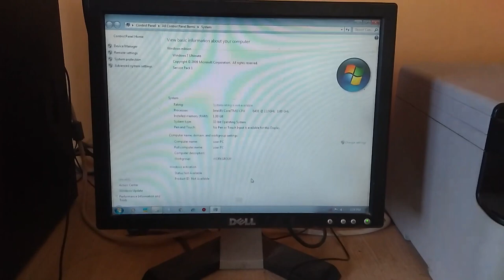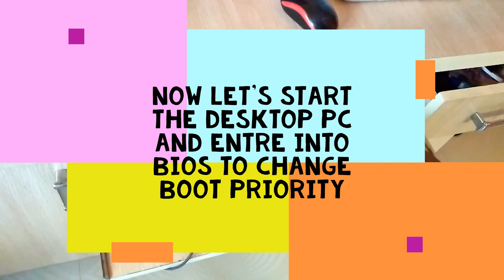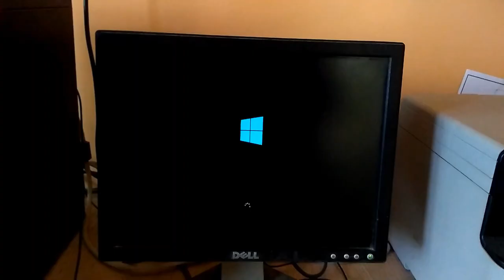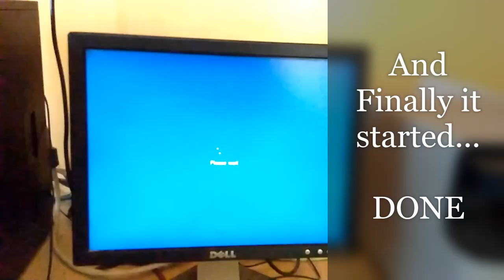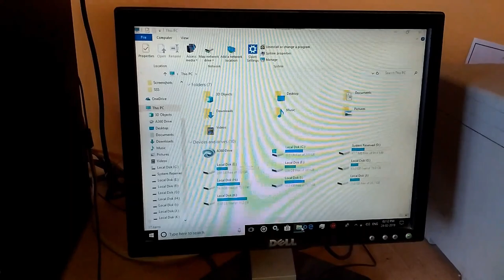Can laptop Hard disk with Pre-installed windows 10 OS run on old desktop?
Hellow friends,
I am going to remove my laptop hard disk which contains windows 10 OS and my other softwares.
I am going to install this Laptop hard disk to an old desktop PC with core 2 duo E6400 cpu desktop and 2GB of RAM.

Let's see it will work or not.